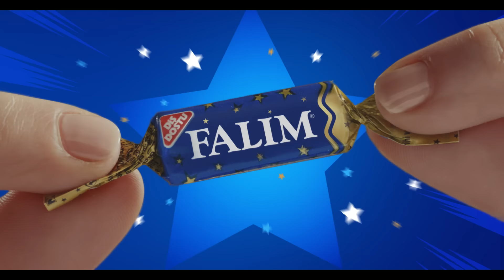AÇ Bİ' FALIM RAHATLA, EVREN İSTEĞİNE KARŞILIK VERECEK SONUNDA!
Sakın ola evrenden ümidini keseyim deme. Hemen aç bi' Falım rahatla, manifestlediğin yakışıklıyı evren getiriyor ayağına.